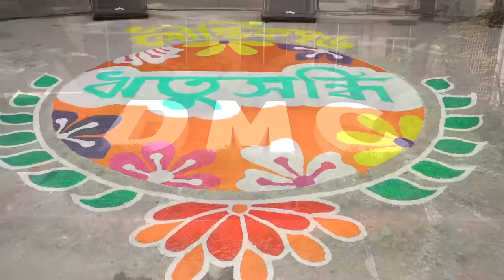FlashMOB || DMC|| ঋতুসন্ধি || K-76 || Dhaka Medical College || বসন্তবরণ ১৪২৯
সৌপ্তিক ৭৬ এর বসন্তবরণ "ঋতুসন্ধি" 💓💓💓।
এরকম সব সুন্দরভাবে হয়ে যাবে ভাবিনি🫠। সব সার্থক অবশেষে😌।
স্পেশালি আমাদের থার্ড ফেজের সব টিচারদের সক্রিয় অংশগ্রহণটা একটা আলাদা স্যাটিসফেকশন😌।
পরিবেশনার সবগুলো গান বাংলায় রাখার চেষ্টা করা হয়েছে ;
আয়োজনকারী এবং অংশগ্রহণকারী সবাইকে অনেক ধন্যবাদ